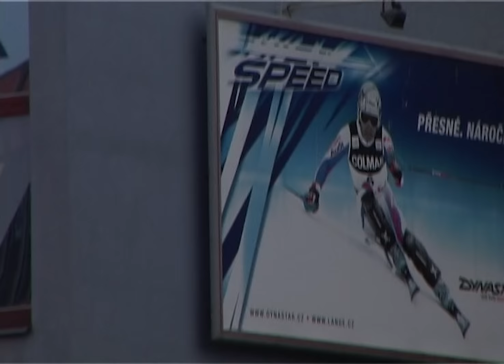RICHARD ZELINKA - 1ST STREET PART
Rich started filming with the WDGF RAIDERS crew around the time when Covid hit hard. Since then many tapes were filled with some heavy moves on the crusty spots of Prague, Czech Republic. Now, enjoy Richard's 1ST STREET PART!

Camera: Martin Svoboda, Luděk Sedlář
Edit: Jakub Jůza
Art Work: Kraxmilian